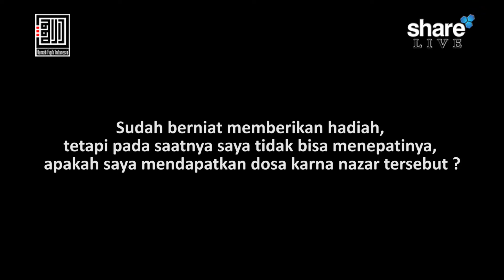Apakah Berdosa Membatalkan Nazar Untuk Memberi Hadiah? - Ustadz Ahmad Zarkasih, Lc.